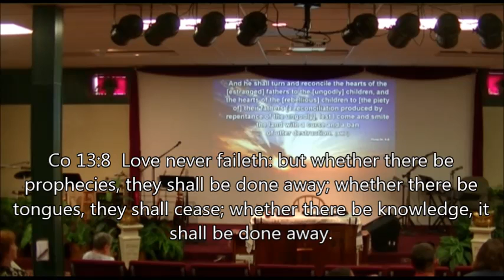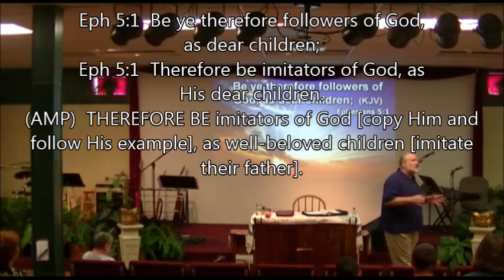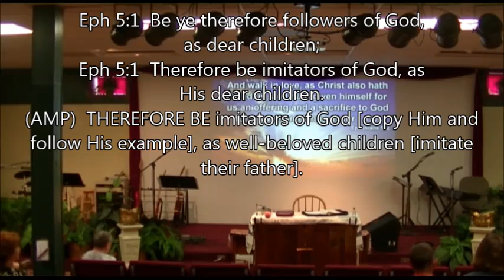Family Forgiveness "Love the Highest Aim" Pastor Ken 6-8-14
Love Never Fails 1 Cor 13:4-8